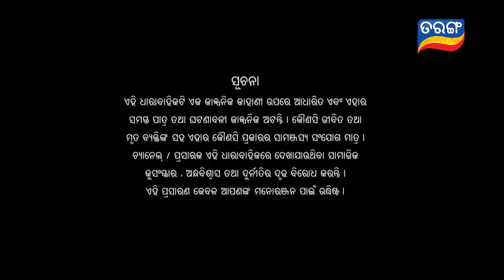Kunwari Bohu | Full Ep 250 | 29th July 2019 | Odia Serial – TarangTV